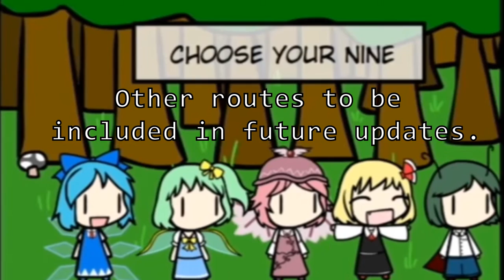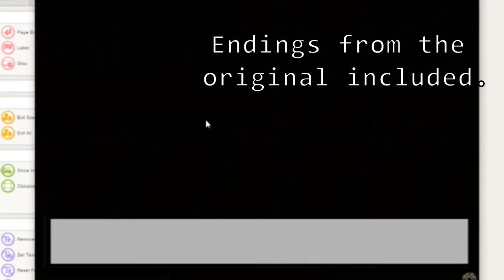Walfas Visual Novel - Choose Your Own Nine ver1.1 update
Happy Cirno day everyone, here's a Cirno related walfas visual novel game ready to play.

Only CIrno's route is currently available, you can consider this an early access game download.

Here is the link to the original:
Choose Your Walfas - Day in the life of a ⑨

Currently, there is no sound, as MP3 files are unsupported in the editor I use. I need to use .ogg file type, so I need to first figure out what the heck that is in order to add sounds and music.

Can anyone recommend me anything to convert MP3 to .ogg or anything regarding .ogg file types in general?

I want to ask, is there anyone interested in drawing or creating an ending graphic or two for me?